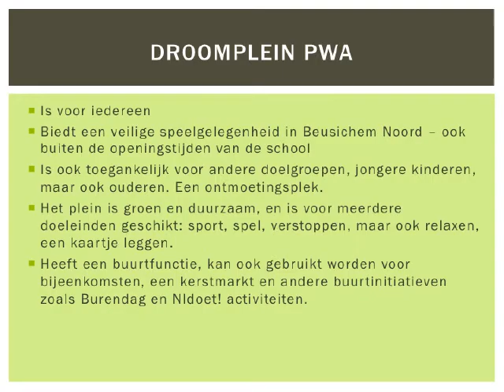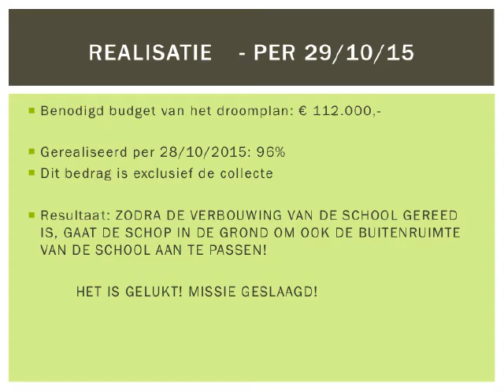Speelplek PWA Beusichem